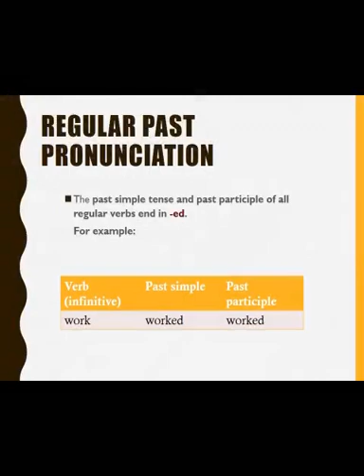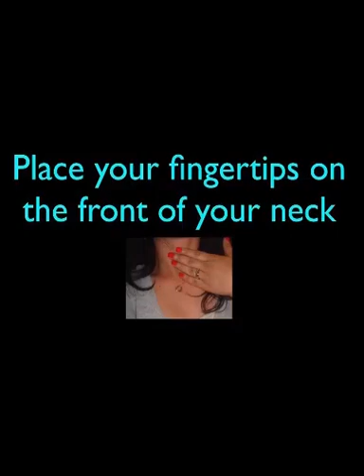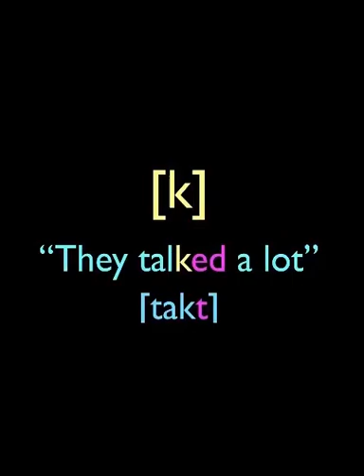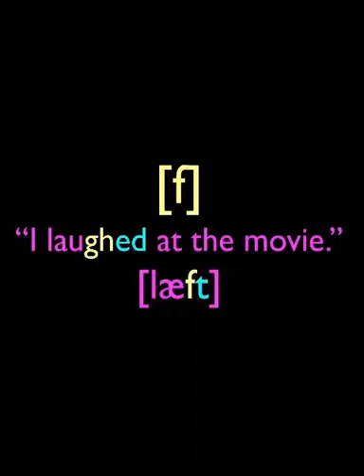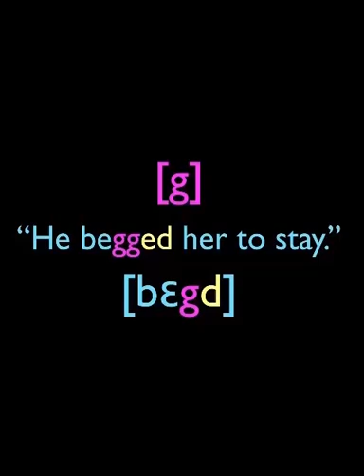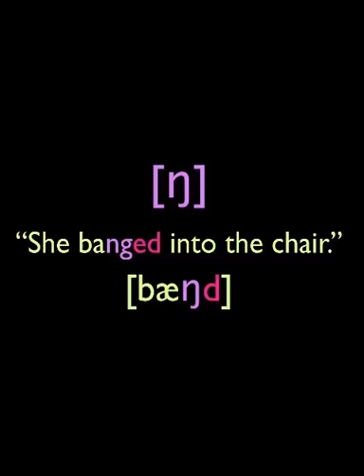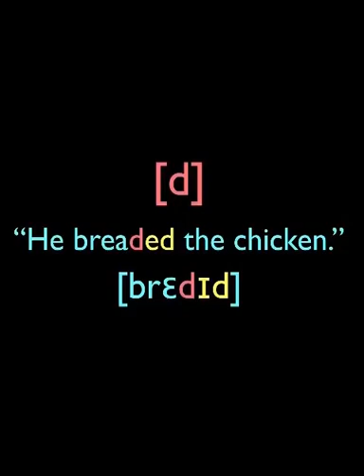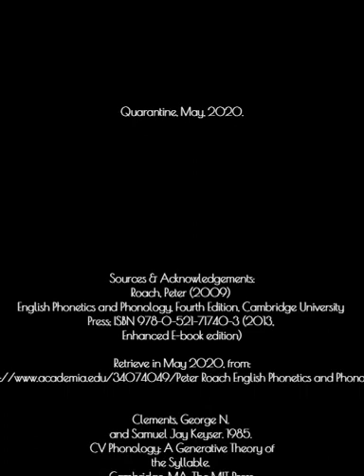Pronunciation Lesson: The Past Tense -ED.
The following is an adaptation video aiming at explaining all the details of the pronunciation of regular verbs past tense.

Check on the following Videos and activities online:

The University of Iowa: Sounds of Speech: Interactive Guide to Speech Sounds

Sources & Acknowledgements:

Roach, Peter (2009) “English Phonetics and Phonology”, Fourth Edition, Cambridge University Press; ISBN 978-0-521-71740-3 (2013, Enhanced E-book edition). Retrieved in May 2020, from:

Clements, George N. and Samuel Jay Keyser. 1985. CV Phonology: A Generative Theory of the Syllable. Cambridge, MA: The MIT Press.

Ladefoged, Peter. 2001 A Course in Phonetics. Fourth Edition.
New York, NY: Harcourt College Publishers.